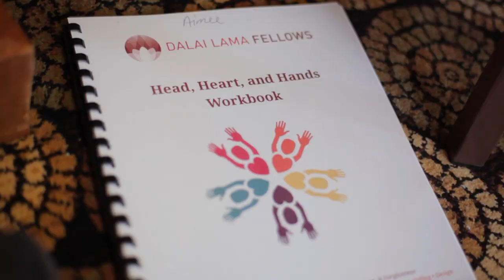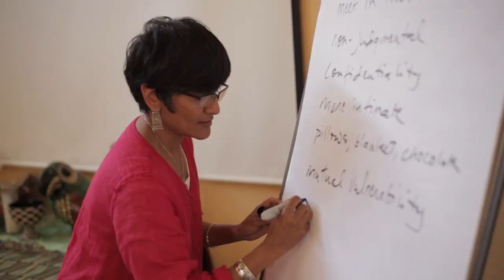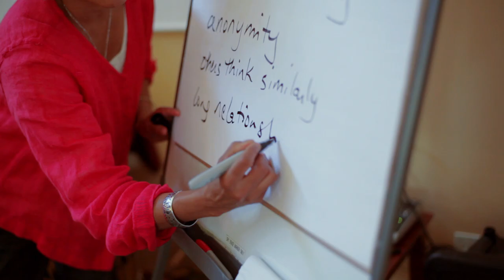About Dalai Lama Fellows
We must envision and build a world that works for every one of us because it's increasingly clear that, otherwise, it won't work for any of us.

Dalai Lama Fellows, a global program personally authorized by His Holiness the Fourteenth Dalai Lama, is building a world for all through a global network of young social innovators working at the intersections of justice, peace, and ecology. We guide them to deepen their effectiveness by merging innovation with contemplative values, ethics, and compassion.